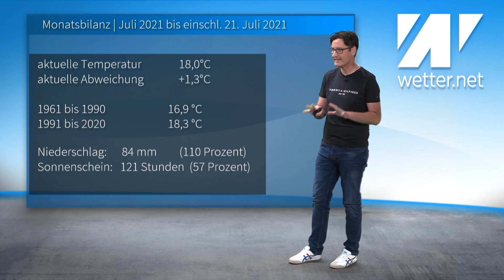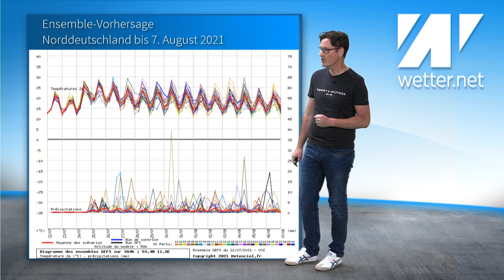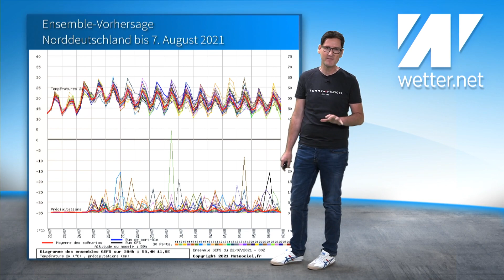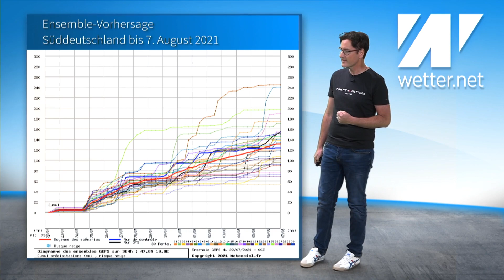Starkregen am Wochenende: Tief Dirk kommt! Schwülheiß mit Gewittern. Vorsichtsmaßnahmen treffen!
Das aktuelle Wetter für Deutschland vom 22. Juli 2021.

Ab Samstag kommt Tief Dirk. Das Tief bringt Schauer und Gewitter. Betroffen sind auch die Flutgebiete. Stellenweise kann es eng begrenzt starken Regen geben. Bitte Vorsichtsmaßnahmen treffen. Viele empfindliche Gerätschaften und Maschinen stehen seit Tagen im Freien, bitte vor dem Regen schützen. Checkt auch alle nochmal Eure Wasserabläufe, damit es beim Starkregen keine Probleme gibt und das Wasser ggf. statt in den Kanal in den Keller läuft.
Mehr zur kommenden Wetterlage und ein Ausblick bis Anfang August von Diplom-Meteorologe Dominik Jung.

Quelle Startbild: Yury and Tanya / stock.adobe.com